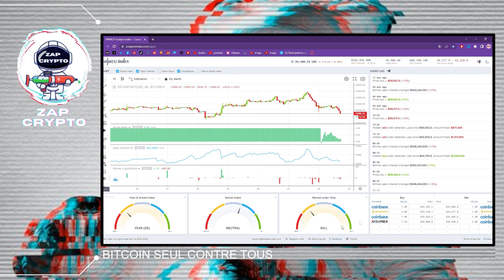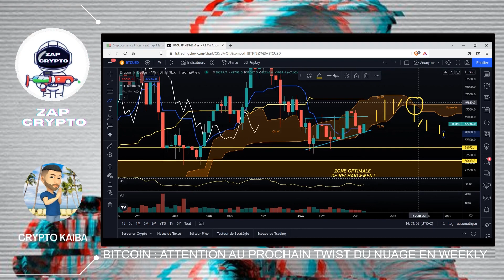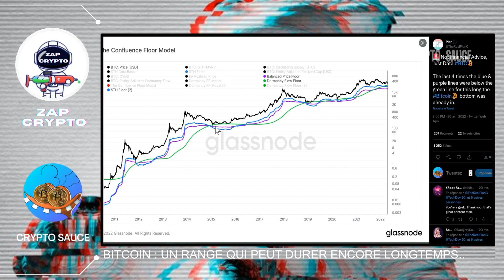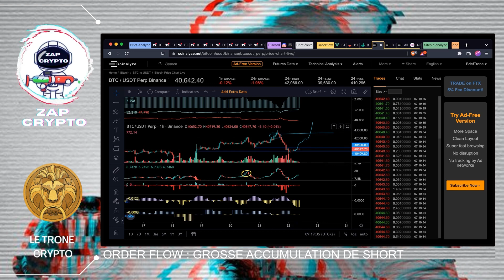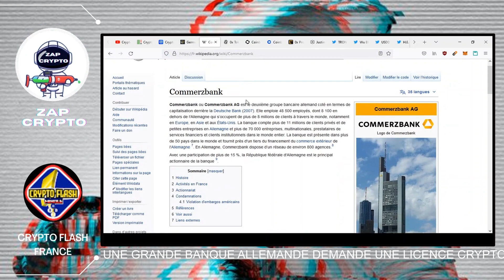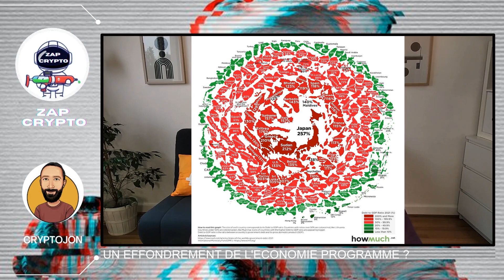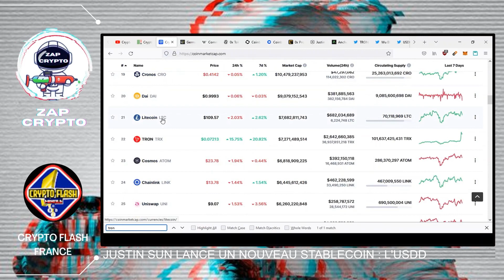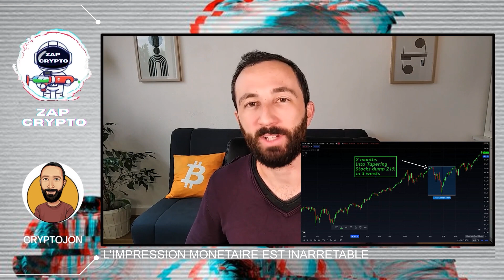BITCOIN SEUL CONTRE TOUS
Zap Crypto

00:00 Intro
00:16 FEAR AND GREED
00:29 BITCOIN : BIENTOT DE RETOUR DANS LE BAS DU RANGE ?
01:10 CETTE SEMAINE FINIRA DANS LE ROUGE OU DANS LE VERT ?
01:56 BITCOIN : ATTENTION AU PROCHAIN TWIST DU NUAGE EN WEEKLY
02:55 LE DXY RISQUE DE FAIRE COULER LE PRIX DU BITCOIN ?
03:18 BITCOIN : UN RANGE QUI PEUT DURER ENCORE LONGTEMPS..
04:24 ETHEREUM : BONNE DYNAMIQUE A SURVEILLER
05:11 ORDER FLOW : GROSSE ACCUMULATION DE SHORT
06:30 A QUOI SERT LE FUNDING RATE ?
08:06 UNE GRANDE BANQUE ALLEMANDE DEMANDE UNE LICENCE CRYPTO
08:57 UN EFFONDREMENT DE L'ECONOMIE PROGRAMME ?
10:49 BITCOIN SEUL CONTRE TOUS
11:34 LA FRANCE LEADER DU WEB 3 : OPTIMISME OU BONIMENT ?
12:07 JUSTIN SUN LANCE UN NOUVEAU STABLECOIN : L'USDD
13:51 L'IMPRESSION MONETAIRE EST INARRETABLE
15:11 PBWS A NE PAS RATER CES PROCHAINES ANNEES !
16:41 ZAP DE LA VEILLE